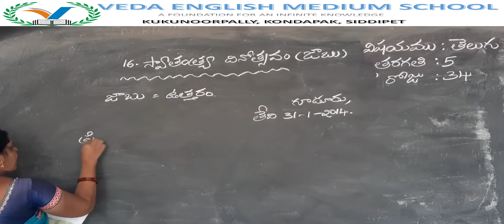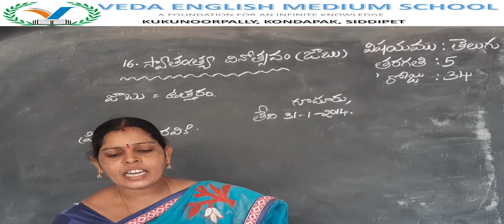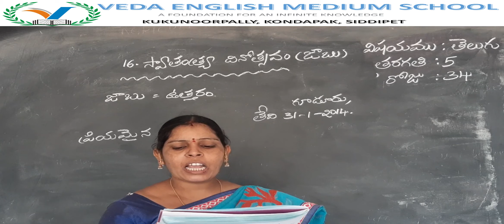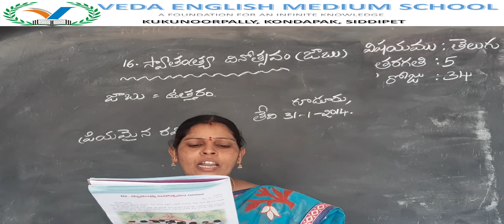5th CLASS TELUGU# (DAY 34) LESSON 16 స్వాతంత్య్ర దినోత్సవం (జాబు)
5th CLASS TELUGU# (DAY 34) LESSON 16 స్వాతంత్య్ర దినోత్సవం (జాబు)